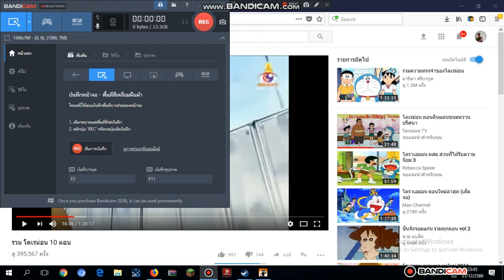สวัดดีวันปีใหม่